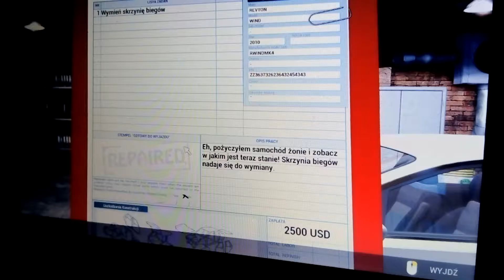car mechanic2014 odc 11